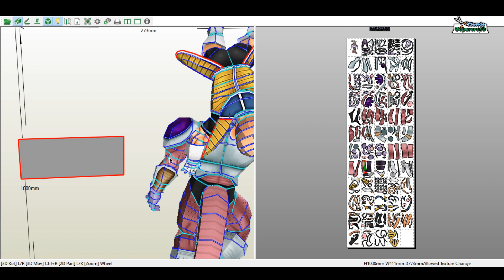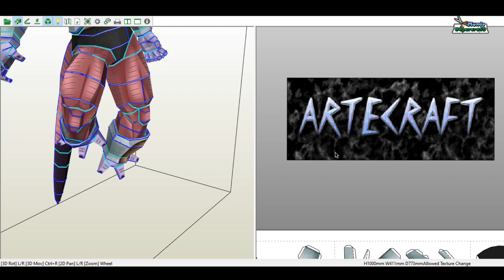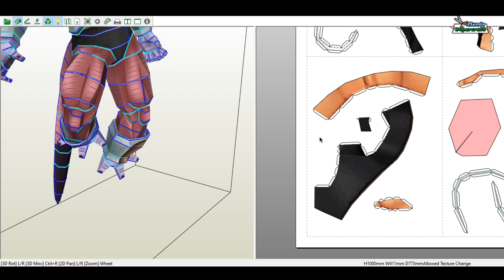Diorama Freezer vs Krilin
Modelo de papercraft de un diorama de Freezer vs Krilin del anime Dragon Ball
Diseñador: Artecraft